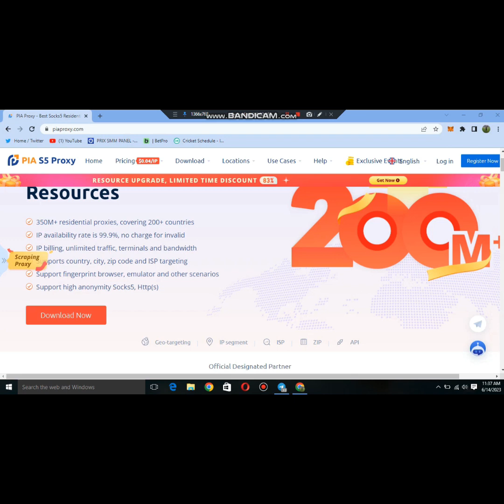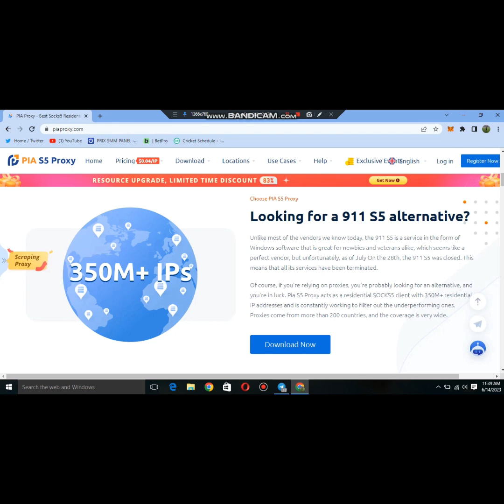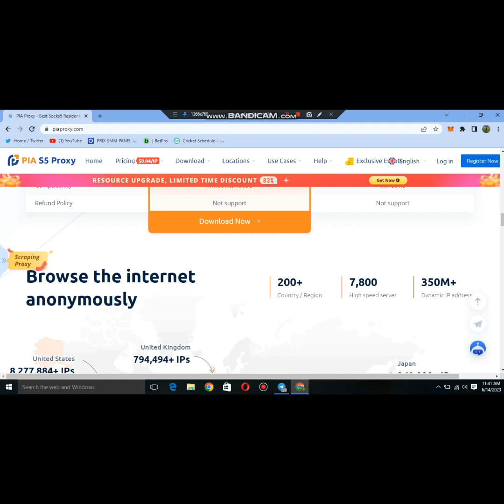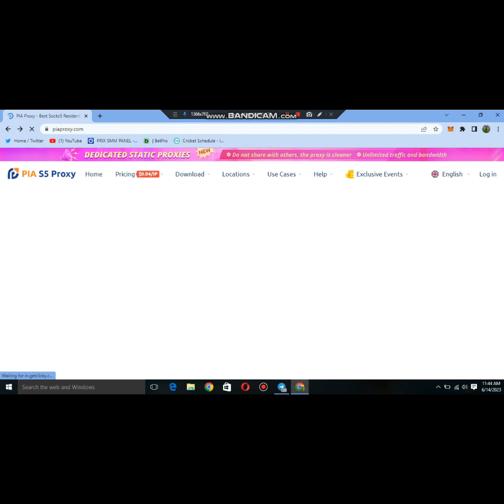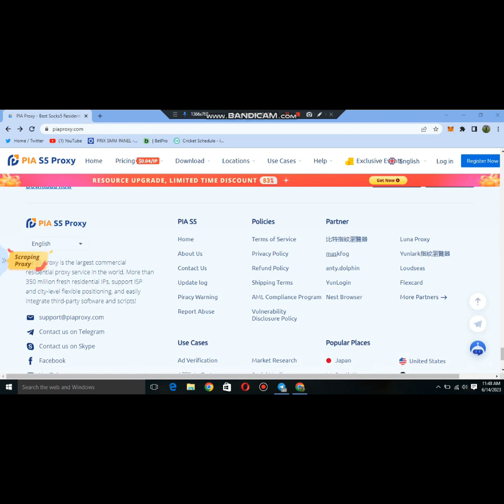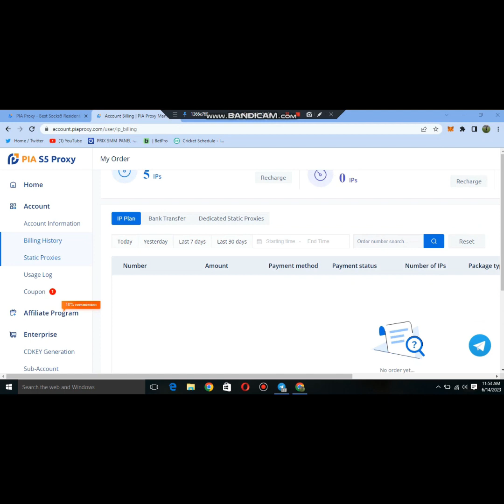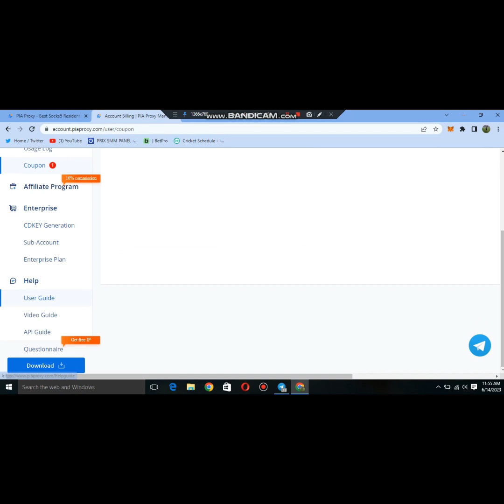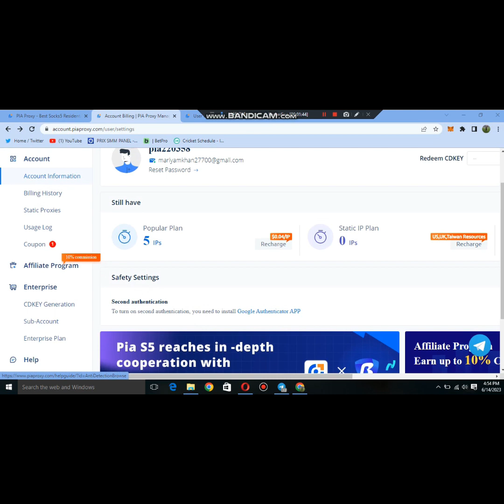PIA PROXY NEW AMAZING IPS 99.9% SUCCESS ACCESS. | BEST PROJECT REVIEW💥💥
hi it's me Mary
my telegram id 🩵